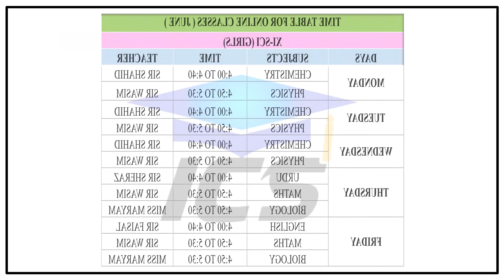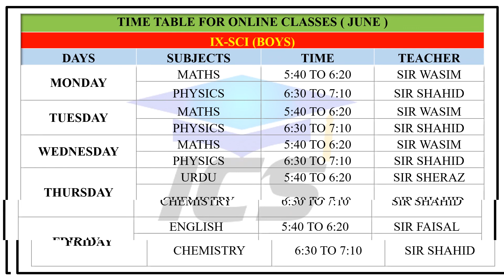Instructions For Online Classes and Time Table